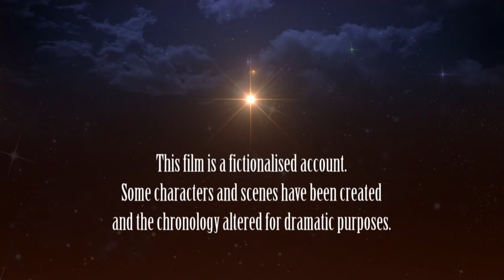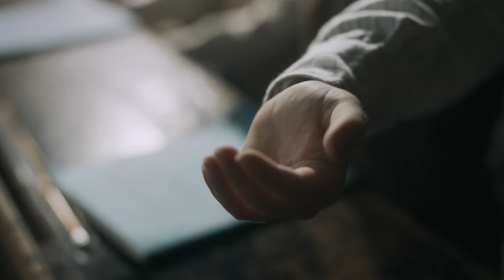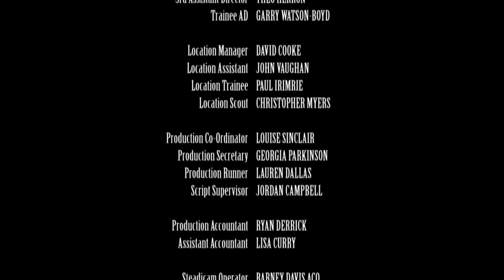Dave Allen At Peace (2018)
Filmed in homage to his original TV series, this factual drama follows Dave Allen from childhood to becoming one of the Ireland's comedy greats, with just a whiskey, a cigarette and nine-and-a-half fingers.